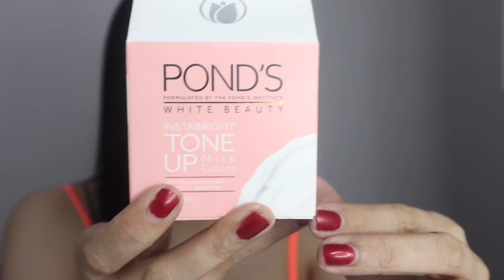INSTANT WHITENING using PONDS Tone Up Milk Cream l Aby Concepcion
Hi Dolls!

Love Yah Doll! 💓💓💓

Video Editor: iMovie, PicsArt, Filmora

Hope to see you again! God Bless you and your Family 😘😘😘